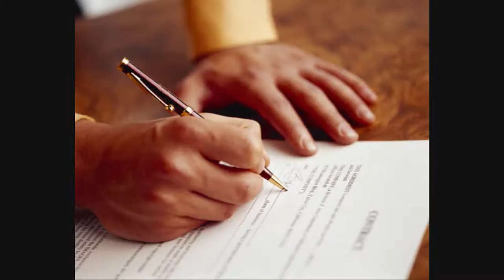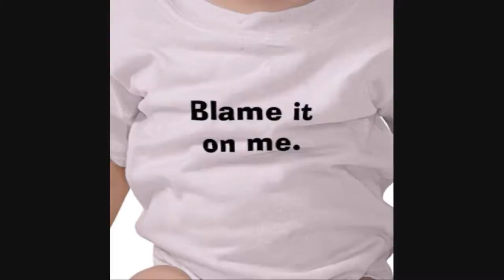Dillard and Clark expedition ~ Train Leaves Here This Morning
The purpose of this use is not of a commercial nature and is for nonprofit educational purposes only.Bernie Leadon, Gene Clark, Doug Dillard recorded this original tune, then Bernie took it with him when he joined the Eagles.